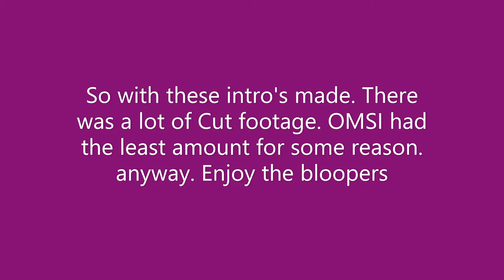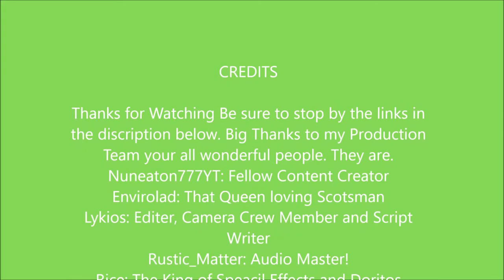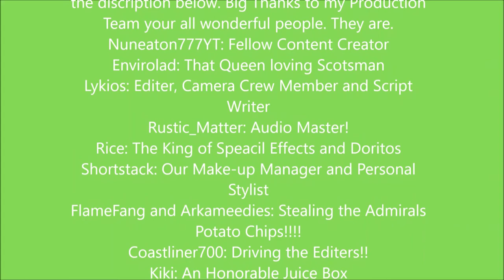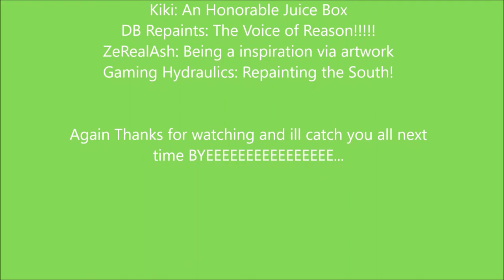All The Unveiling Bloopers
I've Seen better sides of Bloopers Been Run over by a Combine!!!